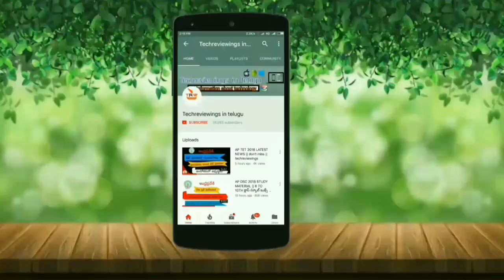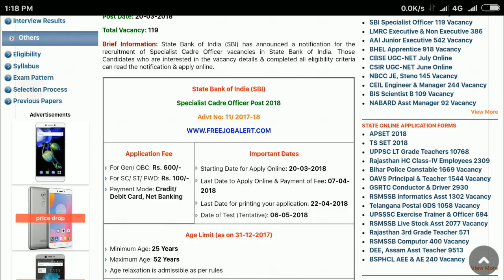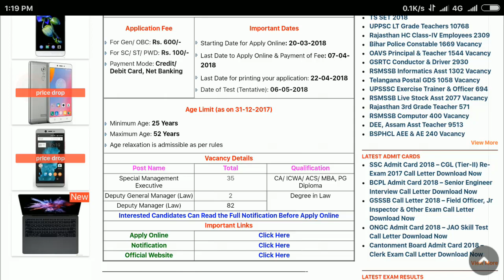SBI 119 JOBS NOTIFICATION || techreviewings